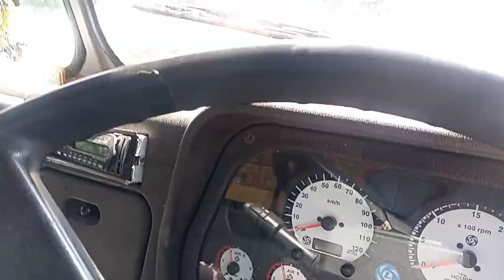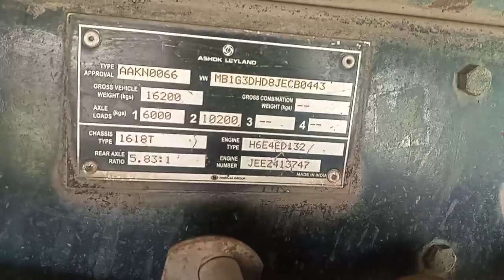Chassis Number Location In Ashok Leyland 1618 BS4 Damper Truck🚖Valuation✨inspection🔎 Autoinspekt 2.0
Your Queries-

Chassis number location of All Used Vehicles
Chassis number location In Maruti suzuki Omni
Chassis number location in Maruti suzuki Eeco
Chassis number location in S-Presso Car
Chassis number location in Ertica Car
Chassis number location In Swift Dzire Car
Chassis number location In Alto 800 Car
Chassis number location In  Hyundai Cars
Chassis number location In Tata Motors Cars
Chassis number location In Hyundai Creta
Chassis number location In Mahindra Cars
Chassis number location In XUV 100
Chassis number location In XUV 300
Chassis number location In XUV 500
Chassis number location In Toyota Innova Car
Chassis number location In Mahindra Thar
Chassis number location In Mahindra bolero camper
Chassis number location In Mahindra bolero SLX
Chassis number location In Mahindra bolero Pickup
Chassis number location In All Mahindra Tractors
Chassis number location In All Swaraj Tractors
Chassis number location In All Escorts Tractors
Chassis number location In All Eicher Tractors
Chassis number location In All Bikes
Chassis number location In Activa 6g
Chassis number location In Activa 5g
Chassis number location in all bullets
Chassis number location In all hero bike's
Chassis number location In HF Deluxe Bike
Vin plate location in all swaraj tractors
Vin plate location in all Mahindra tractors
VIN plate location in all Eicher tractors
Vin plate location in all escorts tractors
Vin plate location in all Maruti suzuki Cars
Vin plate location in all Hyundai cars
Vin plate location in all innova Cars
Vin plate location in all Jaguar Cars
Vin plate location in all BMW'S Car's
Vin plate location in all Super Car's
Vin plate location in all Super Bikes
Vin plate location in Maruti suzuki Eeco
Vin plate location in Maruti suzuki Omni
Mahindra & Mahindra Financial Services limited
Indusind bank
kogta financial Ltd
RBL Bank
HDFC BANK
Cholalamadalam and financial company Limited
Yes bank
Kotak Mahindra Bank
Mannapuram Finance
Au Small Finance Ltd
Sundaram Finance Solutions Ltd